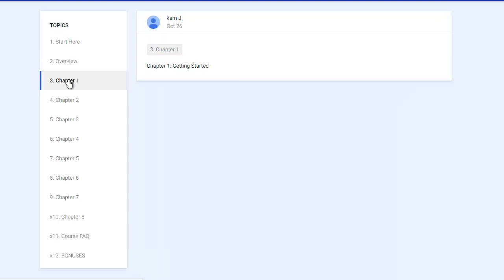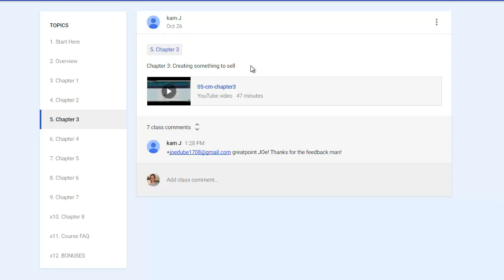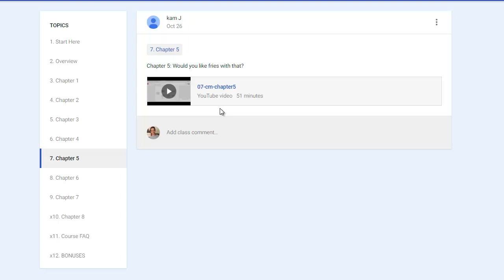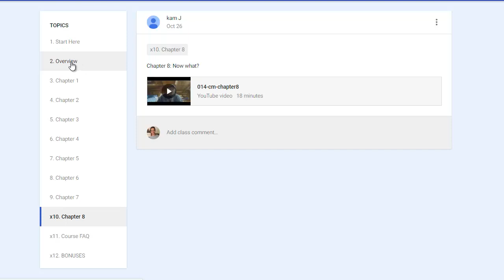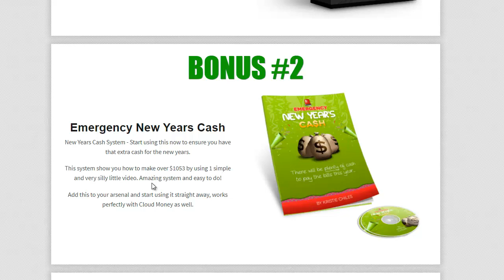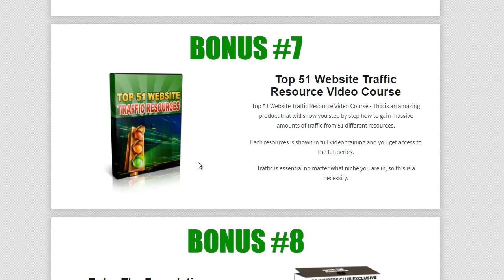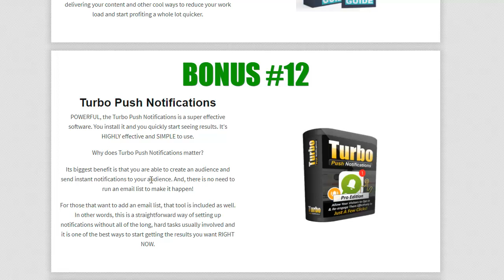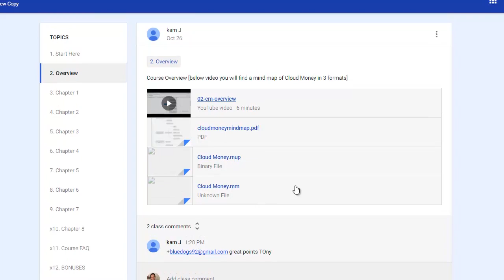Cloud Money Review and Inside Look + 13 massive bonuses..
To grab the bonuses and pick up the awesome Cloud Money System simply go

If you wanted to read more about the bonuses then you can head to my Cloud Money review and Bonus page by going

So while your here I may as well give you a quick breakdown of the Cloud Money system and why I think its so damn good.

To be successful online the No #1 thing you should have is your own digital product and this should include some form of recurring offer within your funnel.

Cloud Money is broken up over 12 chapter with very step by step live videos of Kam Jennings doing the whole system live on camera.

His training is very clear and very well presented. Its also done in an interactive live Class Room that gives you even more value than the regular type of products.

Another impressive thing is that Kam when building the Cloud money system and the training he delivers has placed himself in a newbie's shoes by creating the entire course from a Library and uses a shitty laptop with no internet connection other than the free service the library offers.

He does this to show you that no matter your level of experience or your income level you can do this on a shoe string button and it can be done very quickly when you see inside and get access to his method and some of his sneaky tricks.

Overall I think the Cloud Money system is a winner and IO recommend you grab it asap.

On top of all of this you are getting my 13 bonuses that will blow your socks off.

Essentially I have and will be seeing more about Cloud Money every where online. Seriously the hastags and search terms you can use to learn more are things like:

or to see this review and learn more about the Cloud Money bonuses go

I hope you enjoyed the Cloud Money review and I hope you see great success using Cloud Money and also enjoy my Cloud Money Bonuses.

Till next time. Chow for now.